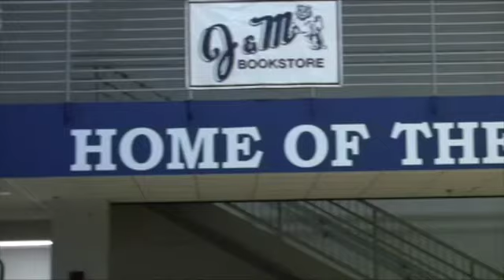AHS Today 4-20-15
This video is about ttv